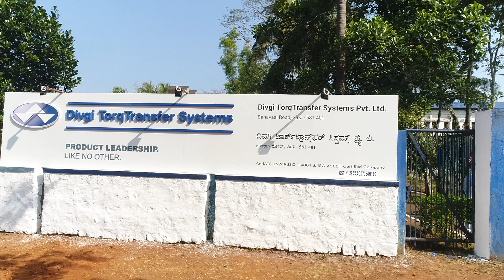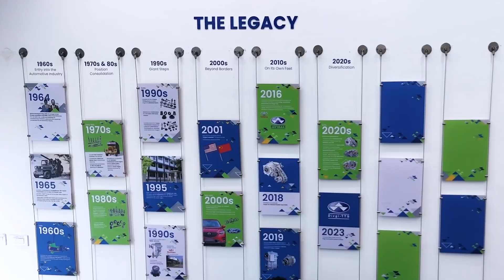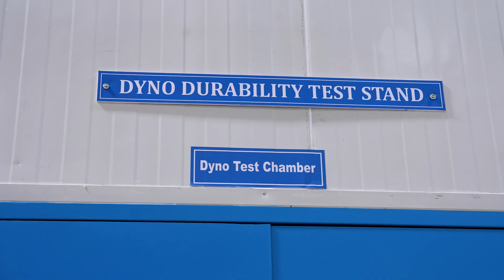Divgi-TTS Shirwal Plant Video v1.1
Divgi TorqTransfer Systems has set up its 4th facility at Shirwal, Maharashtra for manufacturing electric vehicle transmissions. The state-of-the art facility, designed and built to meet environmental and safety standards, currently houses a 78,000 sq. ft. shopfloor within the total plot size of 10 acres. The  state-of-the-art assembly line for EV transmissions, a dynamometer test rig for transmissions, machining centres and inspection equipment cater to the manufacture of electric vehicle transmissions.

The additional space is earmarked for future expansion into automatic and hybrid transmissions such as Dual Clutch Transmissions and Dedicated Hybrid Transmissions.

Simply said, it's Product Leadership, Like No Other on display.